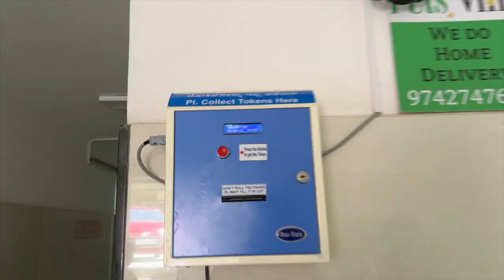Coco ka Blood test karwana pad gaya raat ke 2 bajey | Anjali and Hunny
Coco ka blood test karwana pada.. his situation was very much bad..😥